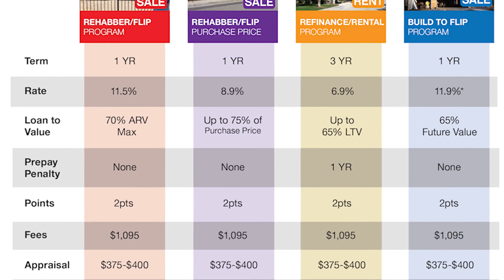Affordable Housing and Impact Fees With Robert Dietz #657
On Friday, September 27, the Norris Group proudly presents its 12th annual award-winning black tie event I Survived Real Estate.  An incredible lineup of industry experts will join Bruce and Aaron Norris to discuss perplexing industry trends, head-scratching legislation, massive tech disruption, and opportunities emerging for real estate professionals. All proceeds from the event benefit Make A Wish and St. Jude Children's Research Hospital. This event is not possible without the generous help of the following platinum partners: the San Diego Creative Real Estate Investors Association, InvestClub, ThinkRealty, Coach Fullerton, PropertyRadar, the Apartment Owners Association, MVT Productions, and Realty411. Visit isurvivedrealestate.com for event information.

Bruce Norris is joined this week by Robert Dietz.  Robert has a Ph.D. and is Chief Economist for the National Association of Home Builders. His responsibilities include housing market analysis, forecasting and industry surveys, and housing policy research. Prior to joining NAHB in 2005, Robert worked as an economist for the Congressional Joint Committee on Taxation. He has testified before Congress on housing, economic, and tax issues. He is a leading expert on home construction, analysis, and trends.

In this segment, Bruce and Robert will discuss the HMI Index, where it stood in 2005 prior to the crash, the cycle we have had after the Great Recession, regulatory burdens associated with lot development and home construction for single-family homes, where builders are moving to for new construction, and much more, all on the real estate radio show.

The Norris Group originates and services loans in California and Florida under California DRE License 01219911, Florida Mortgage Lender License 1577, and NMLS License 1623669.  For more information on hard money lending, go and click the Hard Money tab.

The Norris Group would like to thank its gold sponsors for supporting I Survived Real Estate: Coldwell Banker Town and Country, In A Day Development, Inland Valley Association of Realtors, Keystone CPA, Las Brisas Escrow, LA South REIA, Michael Ryan and Associates, NorcalREIA, NSDREI, Orange County Real Estate Investors, Pacific Premier Bank, Pasadena FIBI, Shenbaum Group, SJREI, Spinnaker Loans,South OC REIA, uDirect IRA Services, White House Catering, Wilson Investment Properties. See isurvivedrealestate.com for event information.